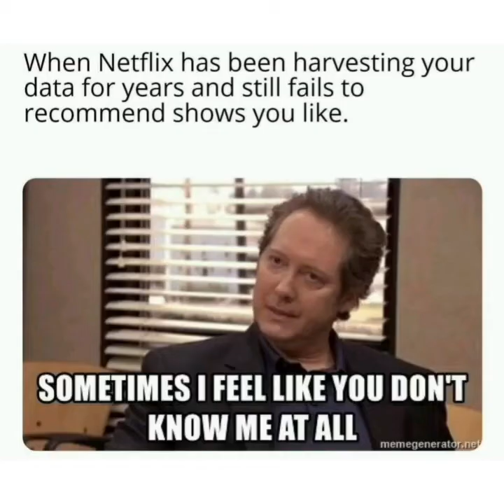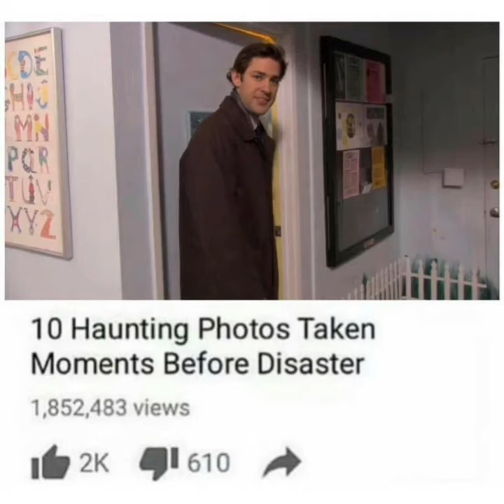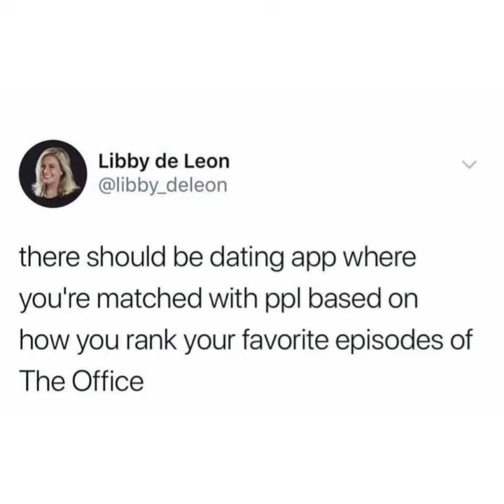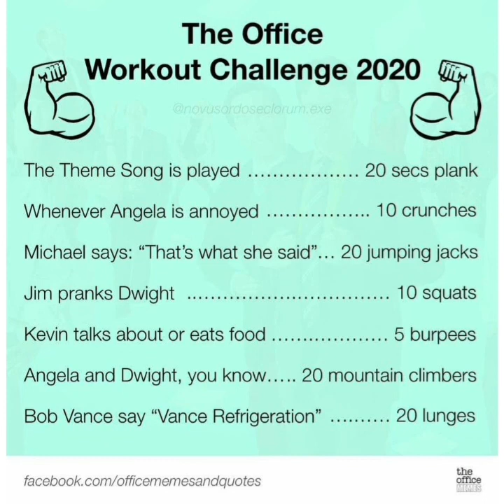THE OFFICE memes, banter and Trolls, PART 2